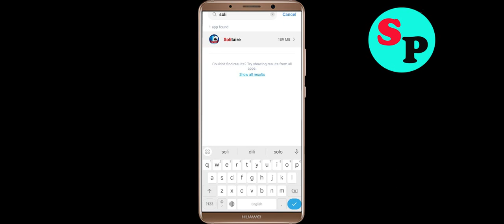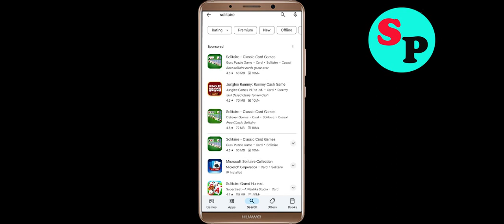How to Fix Microsoft Solitaire Unfortunately Has Stopped Problem Solution in Android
In this video Section, i will show you how to fix / Solve Microsoft Solitaire Unfortunately, Has Stopped Problem in Android & Ios Mobile. If you are facing same problem in your mobile then it will help you to get rid of this error.